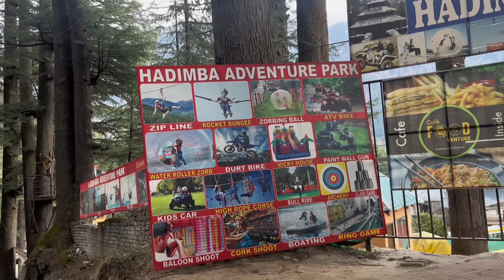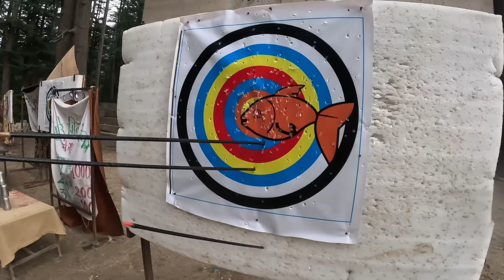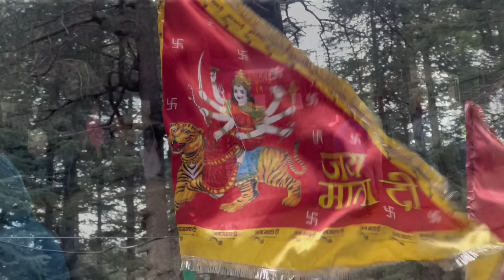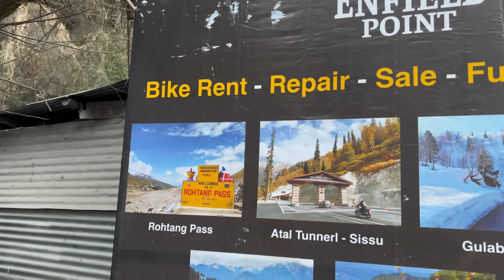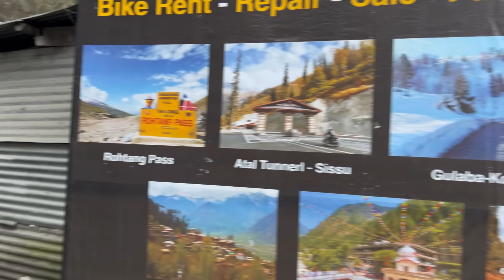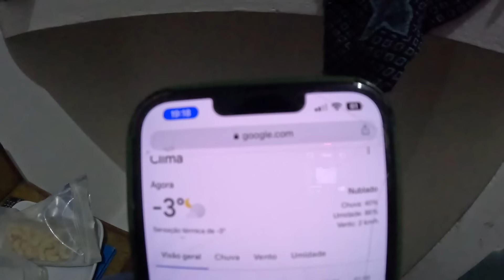VOU VIAJAR de MOTO pelo HIMALAIA. Não me preparei pra isso.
Faça um pix 🔑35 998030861 . Qualquer valor nos ajuda muito. Deus abençoe 🙏🏽 aventurasdeguto guto 👉𝗜𝗻𝘀𝘁𝗮𝗴𝗿𝗮𝗺